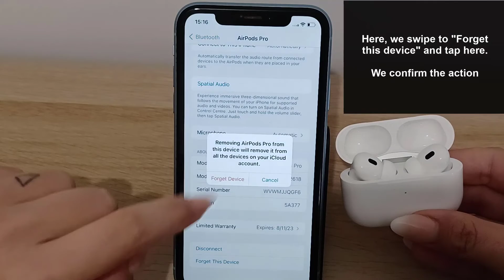How to Unlink AirPods Pro 2 and AirPods 3 from iCloud or iPhone ✔️ How to Use AirPods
Solvetic_eng video-tutorial to know how to unlink AirPods Pro 2 and AirPods 3 from iCloud or iPhone easily and quickly step by step. ▶️ 𝗔𝗟𝗟 𝗔𝗕𝗢𝗨𝗧 𝗔𝗜𝗥𝗣𝗢𝗗𝗦 𝗣𝗥𝗢 𝟮 𝘆 𝗔𝗜𝗥𝗣𝗢𝗗𝗦 𝟯

Do you want to know how to unlink AirPods Pro 2 and AirPods 3 from iCloud or iPhone? In the following video you will see all the steps you must follow to know how to unlink AirPods Pro 2 and AirPods 3 from iCloud or iPhone in a simple and fast way, so that they are unlinked from these accounts.